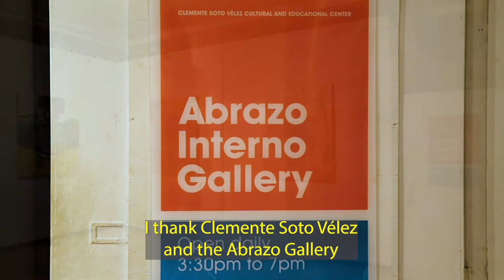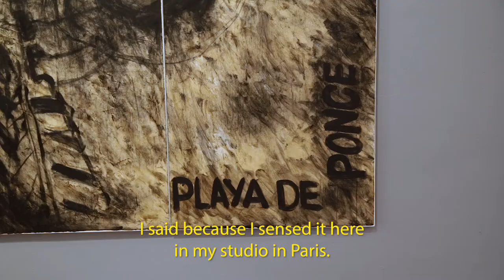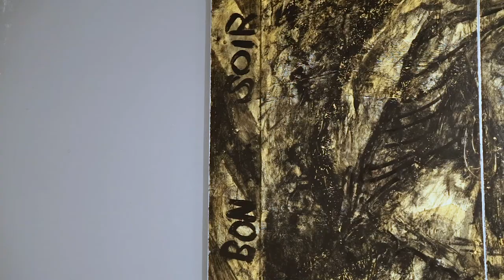"Breathing History: Chapel of Reflections" Art Exhibition by Diogenes Ballester (Subtitled)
This highlight video showcases Diogenes Ballester's "Breathing History: Chapel of Reflections" art exhibition at the Clemente Center in NYC (Nov & Dec 2020). Video by HawkFinn Productions